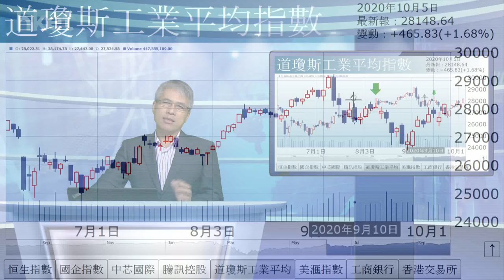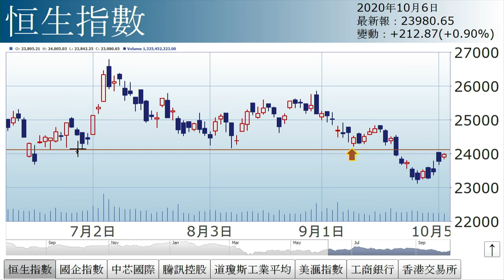孫運喜︰搵命博（2020年10月6日）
【香港經濟日報】《iMoney》主編孫運喜表示，美國總統特朗普「搵命博」，確診新冠肺炎後不久，即離開醫院為支持者打氣，昨晚更出院重返白宮辦公，並脫下口罩拍照。……（更多內容：